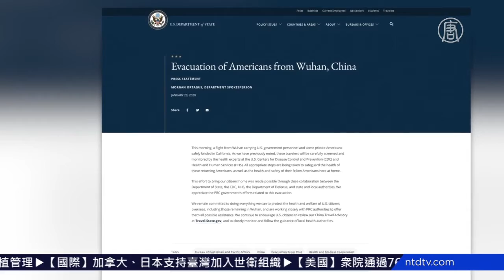川普成立工作组 CDC：撤侨专机无高风险【中国禁闻】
【新唐人北京时间2020年01月31日讯】美国疾病控制与预防中心官员，周三表示，武汉撤侨专机的乘客，经过多次检测，没有发现高风险案例。白宫发言人周三宣布，周一已经成立「新型冠状病毒工作组」，监测事态最新进展，向公众提供最新消息。

针对公众关心的撤侨专机安全问题，疾病控制与预防中心官员周三表示，医疗人员检测了和冠状病毒有关的症状，包括发烧、咳嗽和其他呼吸道症状。

同时还检测了乘客是否具有高风险因素，比如和感染冠状病毒的武汉人接触等。

经多次检测，没有发现高风险案例。

疾病控制与预防中心官员 Nancy Knigh：「从『安克雷奇』来的专机，当我们由那里（医疗）小组评估高风险人员时，没有人的回答表明他们具有高风险。」

美国国务院周三发表声明，疾病控制与预防中心，以及卫生与公众服务部对专机乘客进行了仔细筛选和监测。

同时，国务院将中国旅行警告提高到3级，慎重考虑去中国，其中湖北省的旅行警告提至最高级4级，不要前往。

川普周三晚发推文说：「刚从我们伟大的机构那里，听取关于中国冠状病毒的简报，他们在和中国密切合作。我们将继续监测事态的发展。我们拥有世界上最好专家，而且他们全天候控制局势。」

白宫发言人斯蒂芬妮·格里沙姆周三表示，川普周三宣布成立「新型冠状病毒工作组」，负责监测和控制冠状病毒传播，向公众提供最新消息。

工作组由白宫和政府主要机构专家组成，包括美国传染病领域最重要专家。

从本周一以来，工作组每天开会，川普要求工作组随时报告事态发展。

新唐人记者毕心慈、明玉综合报导